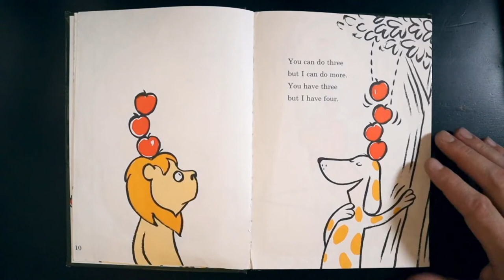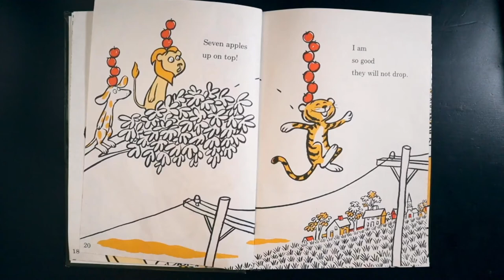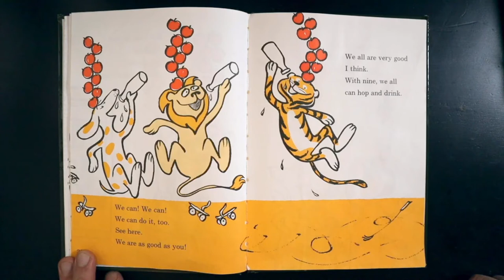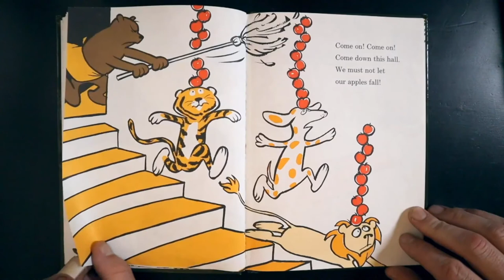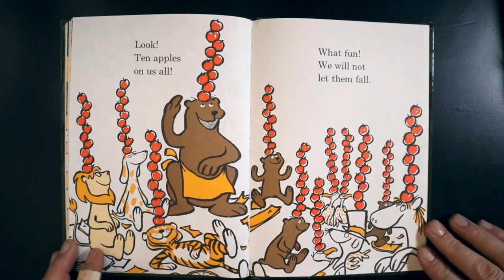Story Time: Ten Apples Up on Top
By Theo LeSieg*

* psst ... it's Dr. Seuss!